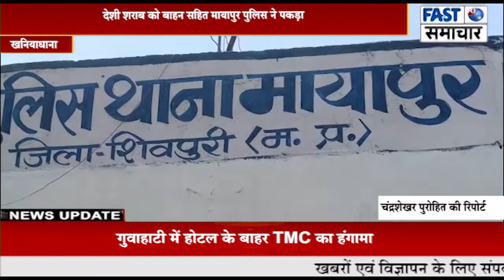चुनाव में बटने जा रही 6 पेटी करीब 200 क्वाटर देशी शराब को बाहन सहित मायापुर पुलिस ने पकड़ा